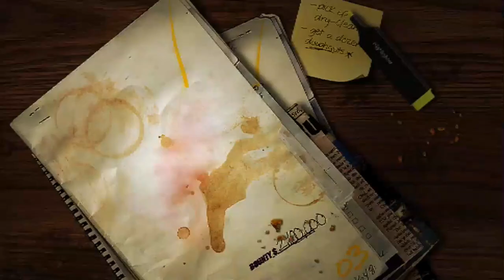Need for Speed 2005 Gameplay with Red Mustang on low end PC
PC Type: HP Notebook
Processor: intel core i3 10th Gen(2 cores 4 threads)
GPU: 2GB intel UHD Graphics for intel 10th Gen processors
RAM: 4GB DDR4
Hard Disk: 1tb HDD
OS: Windows 10 Home

NOTICE; Please don't leave hateful commets about game lags.
I'm very sorry about that. But it's normal that low end PC's lag when playing lot of
 games in higher graphics settings and when screen recording.